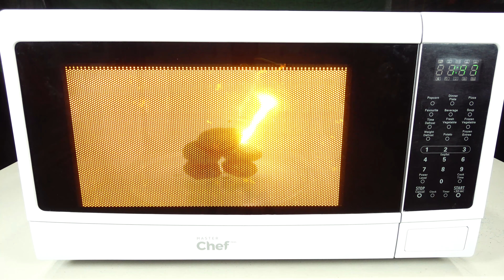4 EXPÉRIENCES DE DINGUE À FILMER DANS UN MICRO-ONDES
Salut les amis. Bienvenue sur ma chaîne. Dans cette incroyable expérience, vous verrez des objets dans un micro-ondes ce faire électrocuter J'espère que vous aimez mes expériences.